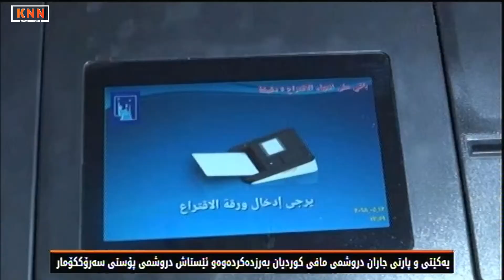یەكێتی و پارتی جاران بەنهێنی و ئێستا بەئاشكرا لەبەغدا شەڕی پۆست و پارەدەكەن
جاران كە وەفدە حیزبییەكانی یەكێـتی و پارتی دەچونە بەغدا بانگەشەی ئەوەیان دەكرد بۆ دەستبەركردنی مافەكانی كورد دەڕۆن،، ئێستا ئیدی ئەوەشیان نەماوەو لەبەغدا بەئاشكرا لەسەر وەرگرتنی پۆست و پارە كێبڕكێیانە، یەكێتی پۆستی سەرۆككۆمار بەحەقی خۆی دەزانێت و پارتیش داوای ئەو پۆستە دەكات، وەك ئەوەی تائێستا پۆستەكانی بەغدا لەدوای ساڵی 2003ەوە سودیان بۆ كورد هەبوبێـت.

 هەرلەگەڵ راگەیاندنی ئەنجامی هەڵبژاردنە پەرلەمانیەكەی 12ی ئایار، پارتی و یەكێتی هەریەكەیان بەجیا چونە بەغدادی پایتەختی عێراق، ئامانجی چوونی ئەو دوو وەفدە، ئەمجارەیان دەستكەوتەكانی گەلی كورد نەبوو وەك ئەوەی لەرابردوودا بەڵێنی جێبەجێنەكراویان لە بارەوە راگەیاندبوو.